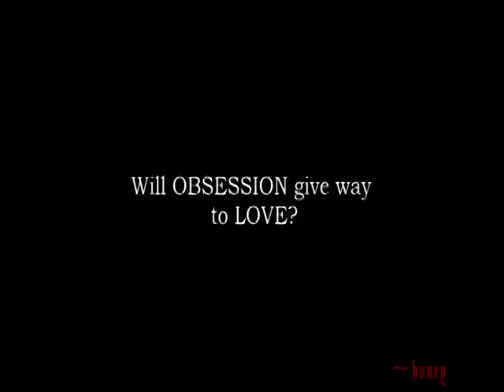PotO- A "Phantom" Christmas Carol - (my story trailer)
A little trailer I made to introduce my upcoming vid story- I'm new at doing this kind of thing, so I hope it's okay... This is based on Dickens' famous classic. For any who read my adaptation of this story online -  this version of story will be revised to fit vids, so may be different than what you remember- especially the end. :) Hope you guys like!
(oh- and I'll still be making regular music vids in between creating this story, for those wanting to see other fandoms, and will do more PotO music vids also)

clips from: Phantom of the Opera (2004) & Scrooge (1951 & 1970 versions)
song: Ebla- E.S.Posthumus